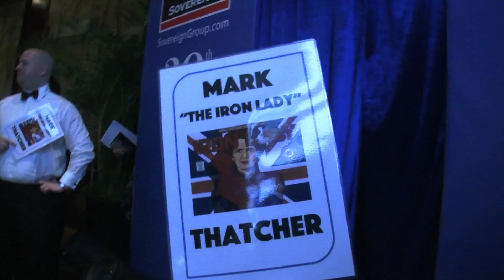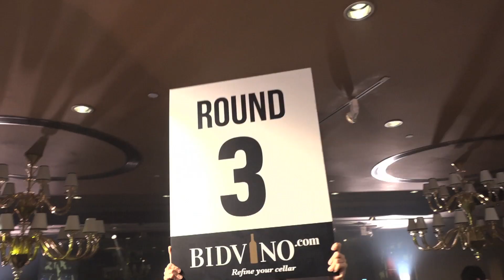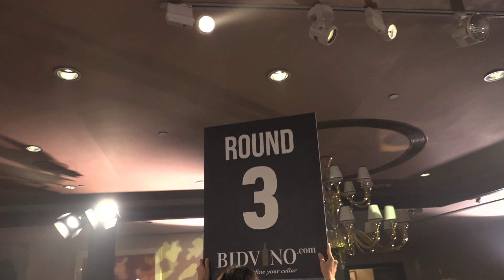Hedge Fund Fight Nite 2017 Bout 5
Conrad Combat

Adam "The Invisible Hand" Smith
Mark "The Iron Lady" Thatcher

Adam Smith
Company: HSBC
Origin: United Kingdom
Age: 42
Height: 182cm
Weight: 75kg

VS

Mark Thatcher
Company: Goldman Sachs
Origin: United Kingdom
Age: 38
Height: 180cm
Weight: 76kg

Begun in 2007, the Hedge Fund Fight Nite is an annual event staged in Hong Kong in aid of local charities. White collar professionals volunteer to endure 4-5 months of rigorous training for the privilege of entering the ring for three 2 minute rounds to punch another enthusiastic amateur in the face.